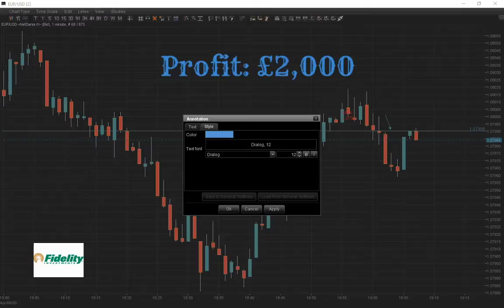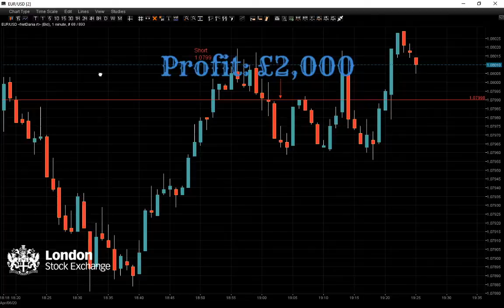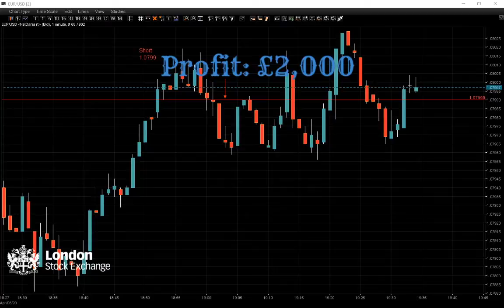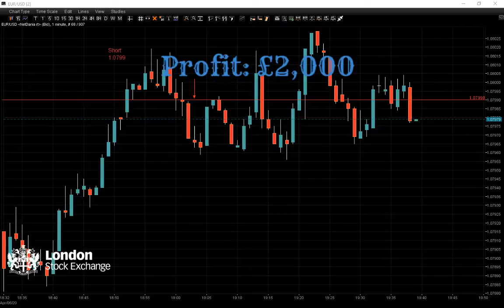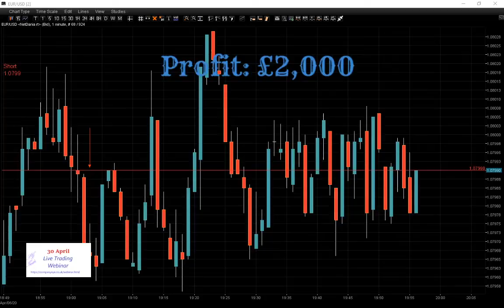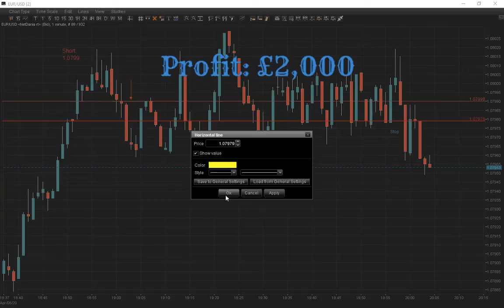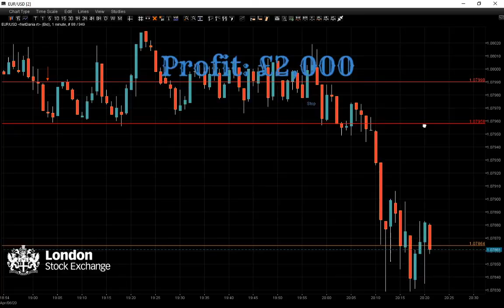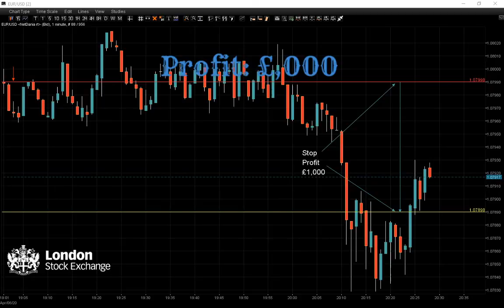Another £1,000 of profit on trading EUR/USD. Extracted video from the Live Forex trading session.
Live FOREX and Bitcoin Trading Session. Follow our trades and see when we buy and sell currencies and indices or get the Strategy for 2020 and use it on different pairs, stocks or indices

Follow our trades live on YouTube for free, copy them and make some profit. You can also watch hundreds of saved day trading sessions on our channel.

The live trading Session is from London Trading Floor and you can watch us for free how we invest real money in the market. This is not a trading course or a seminar where somebody trying to teach the audience his/her new ideas of trading. All of this happens live in front of you.

Another extracted video from a live trading session.  "Live Forex. PMI showed Britain’s economy flattened out, it gives us a chance to make a quick profit."